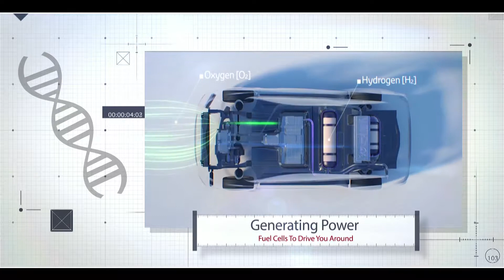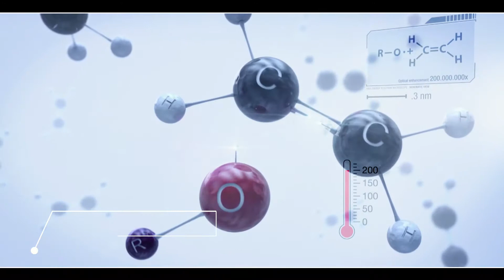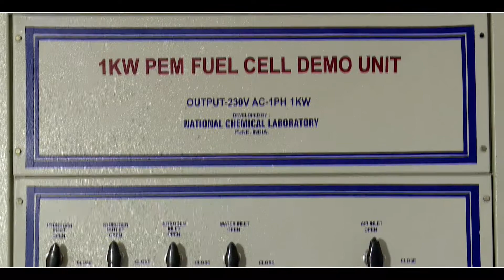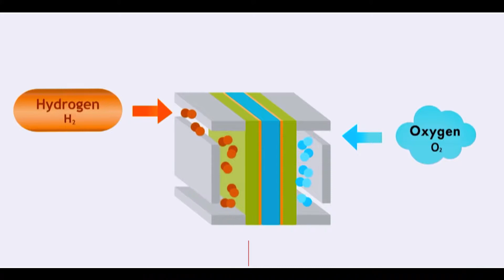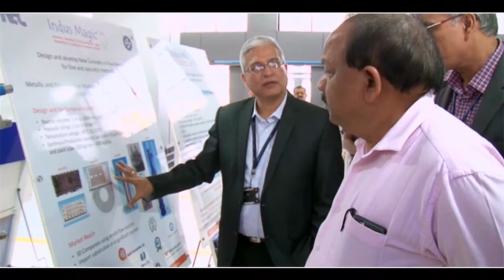Innovative Industrial Concept of Biochemical Science | CSIR - NCL | Govt of INDIA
CSIR - National Chemical Laboratory (NCL) is a scientific research & development organization with a focus on chemistry, biology & chemical engineering that has an excellent track record internationally for its industrial research partnerships with an overall industrial conceptualization.

- Creative Channel